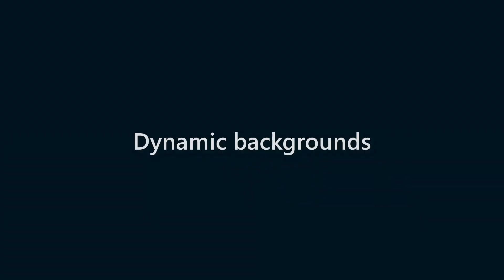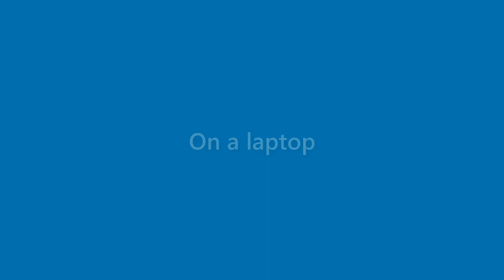Elliot Lewis - appearance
Name Look - Elliot Lewis - appearance. In this video we present "Elliot Lewis" name look and feel in various scenarios.
This video will cover:
How does "Elliot Lewis" look as a personal letterhead?
How does "Elliot Lewis" look on a business card?
How does "Elliot Lewis" look on a computer/laptop screen?
How does "Elliot Lewis" look with different background colors?
How does "Elliot Lewis" look with various fonts?